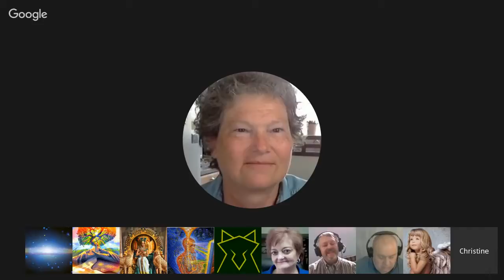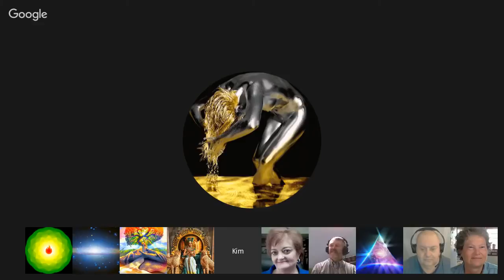Channeling ꞉꞉ Archangel Gabriel "Who You Are in This Life". March 5. 2016